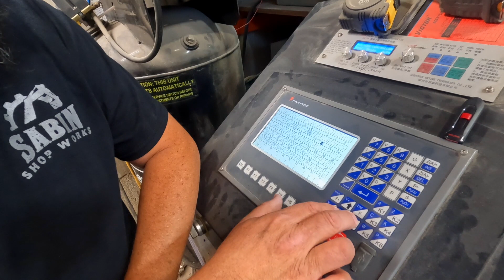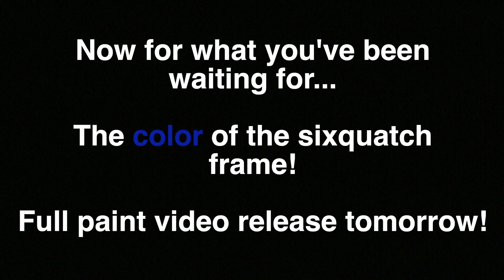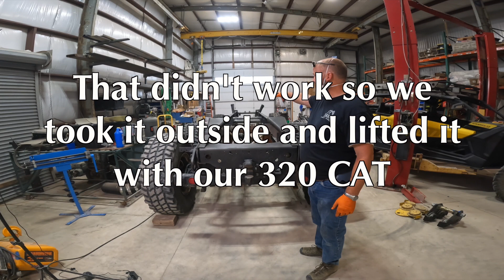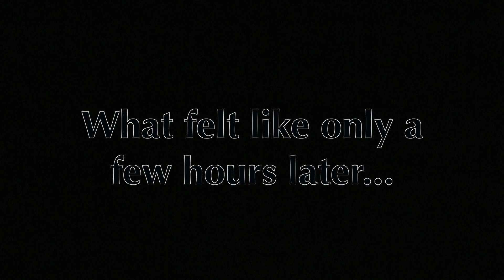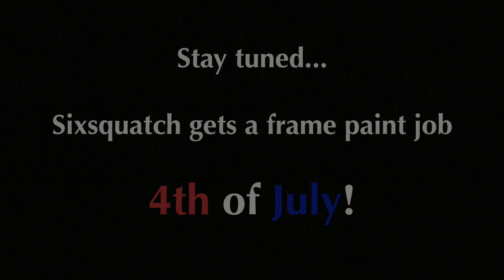The moment you've all been waiting for with an American tradition twist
The sixsquatch paint prep/paint testing and American flag installation.